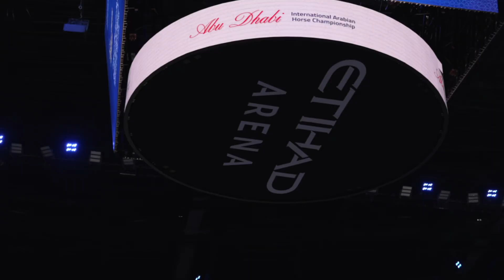DUBAI STUD ACHIEVEMENTS - Day 2 - GCAT Abu Dhabi 2024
After GCAT Doha, Dubai Stud presented again the superstar and most talked-about colt of the season, D Borkan here on the 2nd stage of the tour in Abu Dhabi. Highest score of the yearling sections and the title of ‘favourite’ for the Yearling Colts championship tomorrow!
Coming from the Katara arena, D Shakhar as well, conquering his Colts 2 years old class and ready for the Junior Colts championship.

Good luck to the Dubai Stud team, @capecci and all involved!